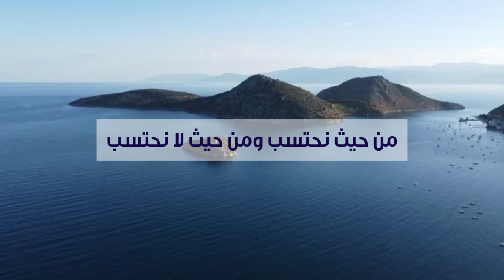دعاء لسعة الرزق وزيادة الخير